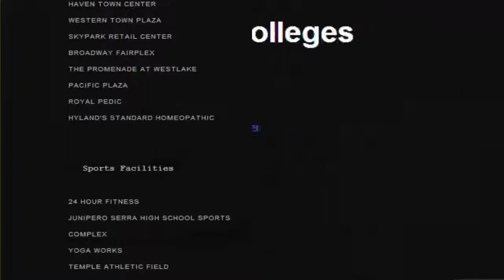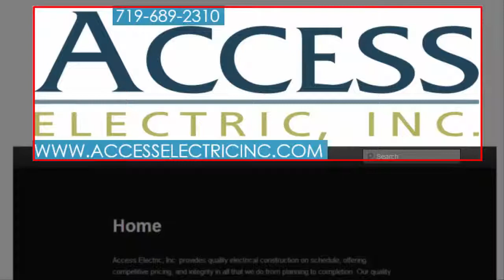Access Electric in Tustin California provides quality electrical construction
Access Electric consistently adhering to our high standards of integrity and service, and exceeding their clients' expectations in quality of work at a competitive price, their mission is to establish long-term relationships with customers and become a preferred electrical contractor in Southern California. They have been active in the commercial electrical field since it was founded in 2001. They specialize in providing quality electrical systems to owners and general contractors in the private commercial and municipal sectors for new buildings, tenant improvements, and remodels.